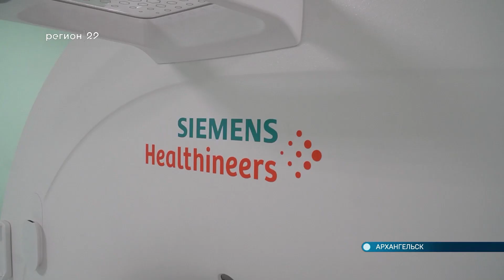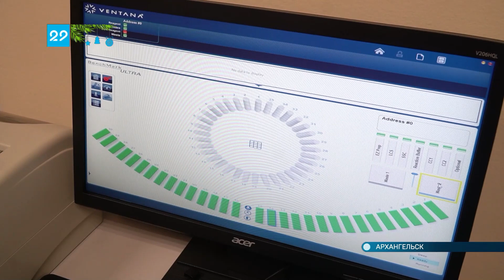29.12.2022 Оборудование по программе «Борьба с онкологическими заболеваниями»